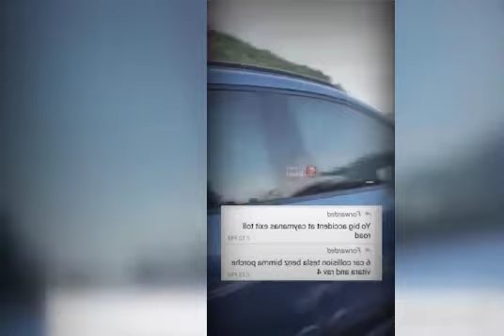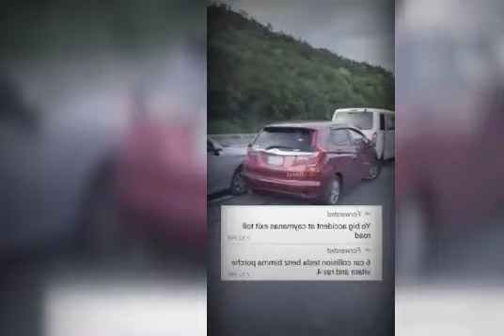Vybz Kartel AH BEG FRIEND! Jada Kingdom PREGNANT: Spice GET D!SS UP! Major ACC!DENT